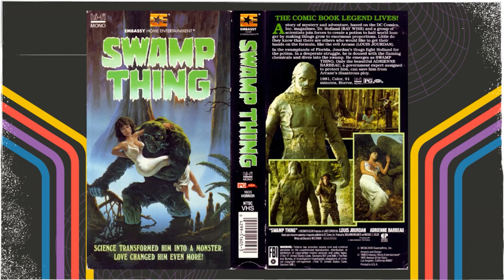Swamp Thing - The ORIGINAL cult film from 1982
Swamp Thing! Yes, the classic cult film from 1982 is what we are waxing lyrically about on VHS Vault this week.

Don't forget to lets us know what you thought? Is there a movie we should be talking about that we are not right now? Please let us know!